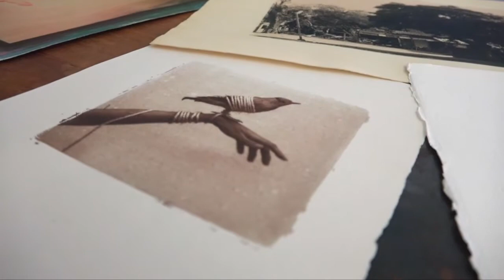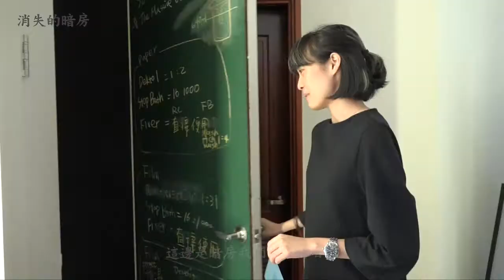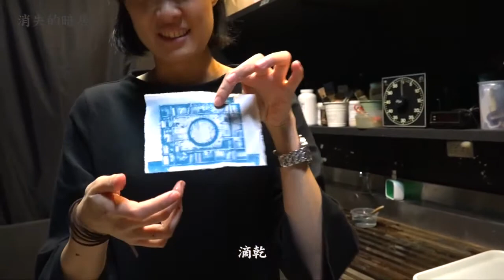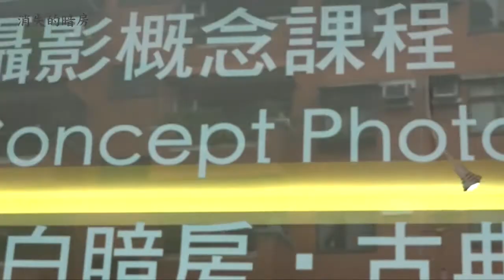【消失的暗房】人物紀實短片｜觀賞故事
用影像紀錄情緒的波動，用創作收藏一生的記憶，
用19世紀古典顯影技法，親手印製一張獨一無二的照片。

感謝 onfotostudio 韓筠青 Yun-Ching Han 熱情支持與協助。